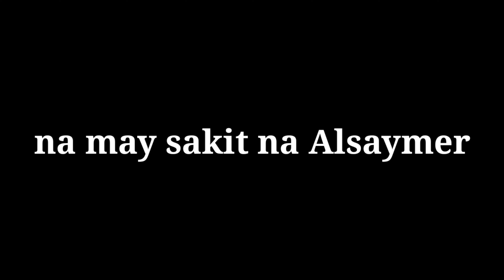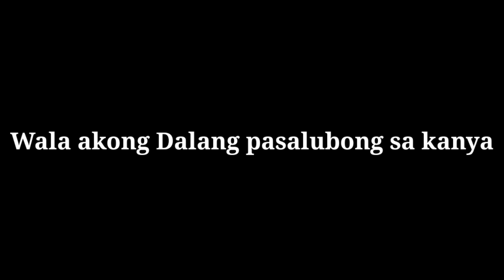Dinalaw ko si NANAY NA MAY ALSIMER+Surprise to may PAPA | BUHAY PROBINSIYA PART 1